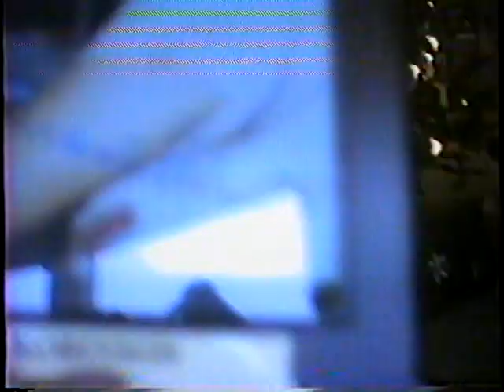Casali Home Videos 1993-1994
Christmas, gym show